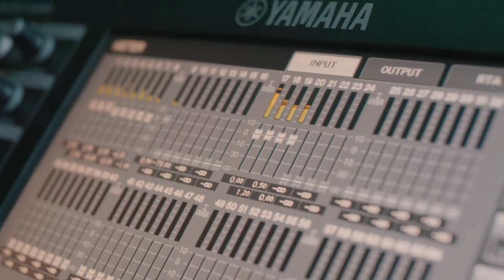BogotáComoEscenario: Teatro Jorge Eliécer Gaitán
La diversidad musical que tiene el @festivalcolombiaalparque 💛💙❤️ se sintió ayer en la tarima del GaitánAlAire del @teatrojeg, el corazón de Bogotá vibró y se reencontró con la cultura musical gracias al ritmo de tambor, marimba y cantos del Pacífico con @absalonyafropacifico 🎼🔥 quien hace parte de nuestro cartel y se tomó a BogotáComoEscenario 👏